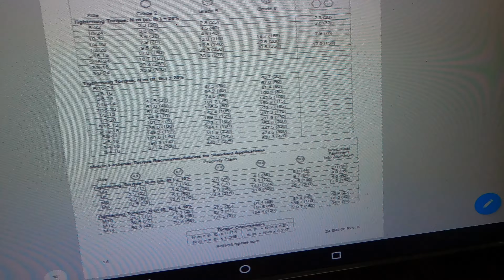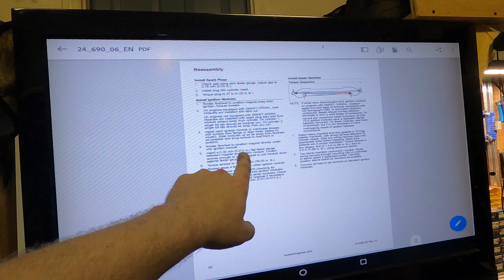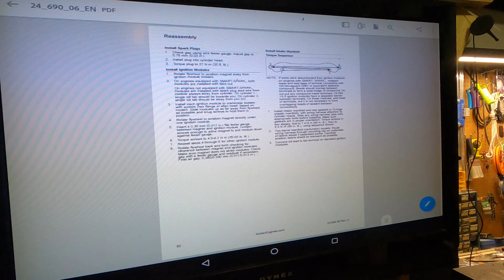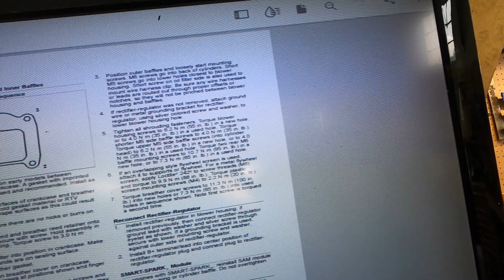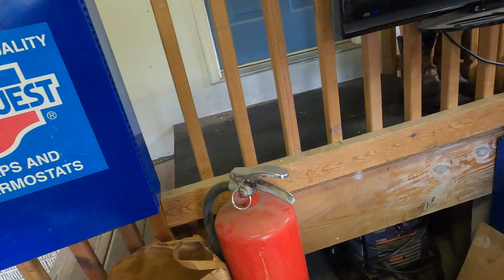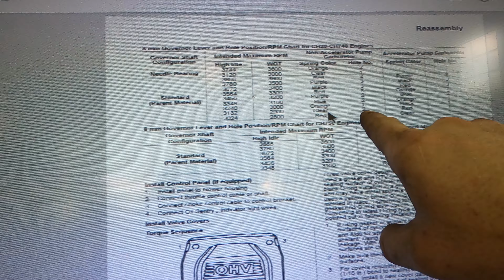Cubby Engine Build Part 2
We're back together and got the yard sliced back down to size.  It does better wheelies with the deck off.